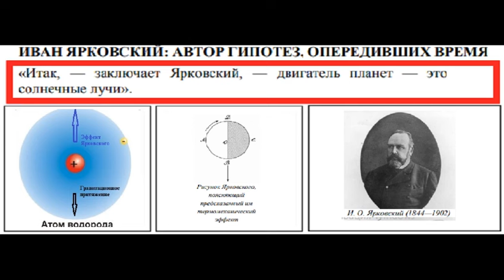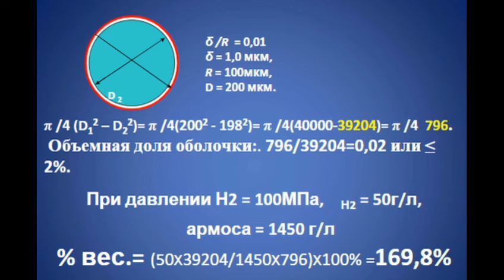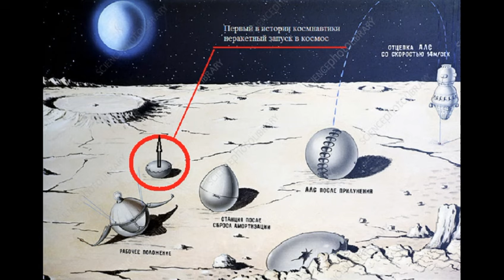Капиллярный водородный дирижабль - это космический дирижабль. И он у нас уже есть. Но нет Королева.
Пора осознать, что атмосфера - это тот же космос, но с огромнейшим количеством спутников, которыми являются молекулы газа. Спутников, для которых взаимные столкновения не являются проблемой... и среди которых выделяется водород, который при надлежащем наполнении им сверхлёгких дирижаблей как раз и превращает их в космические дирижабли...